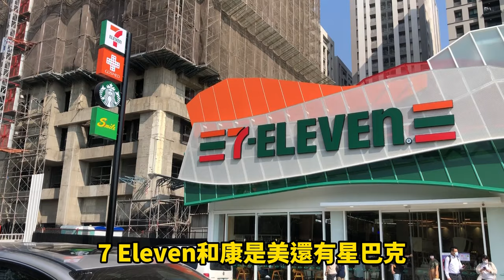【全台首間現煮食物的7-11】＃7-11 Fresh康橋門市＃超大間7-11商場，還有星巴克、康是美以及統一smile洗車美容館，一條龍的服務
【全台首间现煮食物的7-11】＃7-11 Fresh康桥门市＃超大间7-11商场，还有星巴克、康是美以及统一smile洗车美容馆，一条龙的服务